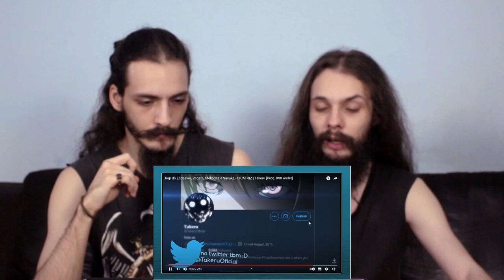[REACT/ANÁLISE] @xTakeru: Rap do Endeavor, Vegeta, Meliodas e Sasuke - CICATRIZ [Prod. 808 Ander]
MUSICA ANALISADA: Rap do Endeavor, Vegeta, Meliodas e Sasuke - CICATRIZ | Takeru [Prod. 808 Ander]

Voz - Takeru (@takeruoficial)
Edição - Yondaime (@yondaimeamem)
Letra - Takeru (@takeruoficial)
Mixagem e Masterização - Takeru (@takeruoficial)
Beat/Instrumental - 808 Ander (@808_ander)
Thumb - Teaga (@teaga027)

E não esqueçam de nos seguir no instagram!!!